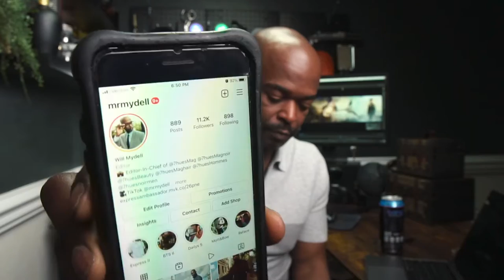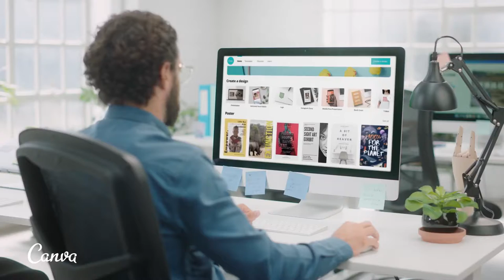New Years Vlog - What Will We Create This 2022?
Happy New Year Everyone. This vlog is just a soft greeting and hello to my current followers and new followers. I've been taking notes and working on projects, concepts, and tutorials behind the scenes to add more value to this channel this upcoming year. So hang on tight and make sure you follow me for updates. Check out my work on Instagram if you want to check out my shooting and editing style.